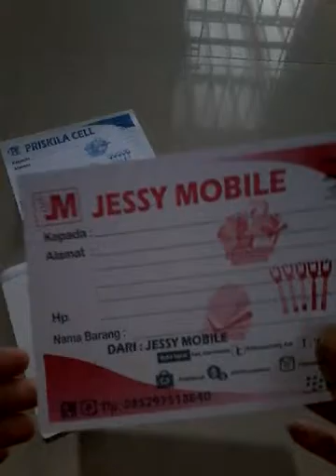Samsung J5 Prime Wa Shiny Chrome Flower I Ring Soft Case Casing Hp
Pin : 553601DE

Format Order
Pesanan:
Nama :
Alamat :
No hp :

Terima Kasih